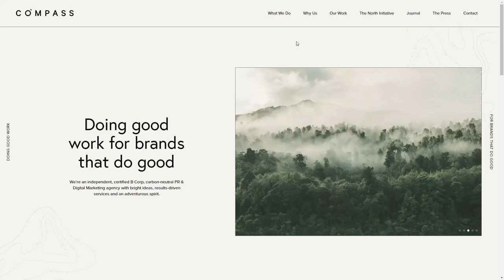Compass Studio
Compass Studio By Smack Bang Design From Australia
Compass is a purpose-led digital marketing and PR consultancy that specialises in sustainable & adventure brands. We do good work for brands that do good in the world.